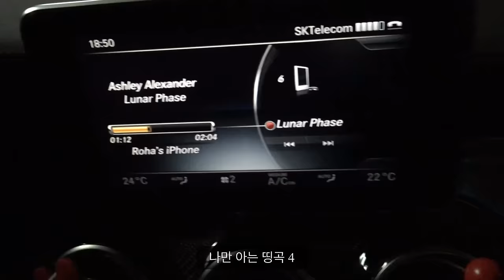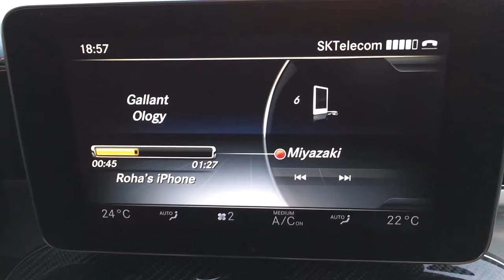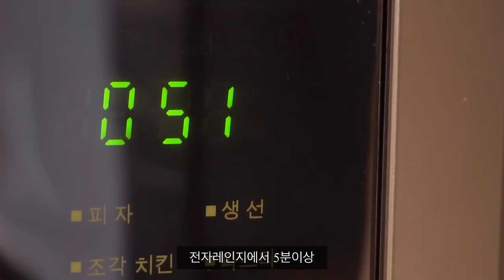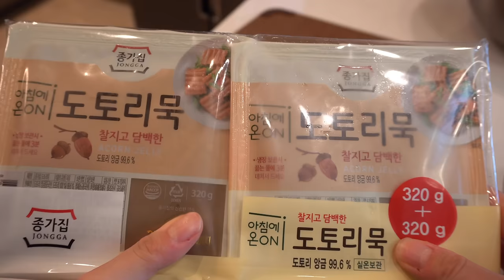[일상 브이로그] 다이어트 요리 (도토리묵 무침, 간장 연어장, 고구마빵, 연어스테이크, 닭가슴살 고구마 볶음) / 집안일, 피아노, 운동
*180ml 종이컵, 일반 밥 숟가락으로 계량합니다

[영상 속 정보]

그릇, 유리잔:
"로하 그릇" or "로하 발리 쇼핑리스트"
영상을 검색해 주세요:)
향수: 산타마리아 노벨라 프리지아
워킹패드: 샤오미 워킹패드 1세대
빨간집게: 홈플러스
청소기: 다슨
원형 나무트레이: 광주요
나무트레이: 브로손
스텐 직사각 용기: 홈플러스
청소기: 다이슨
홈드레스: 세컨스킨
욕조 거치대: "욕조 거치대" 네이버 검색
도마: 에피큐리언
후라이팬: 해피콜, 테팔
칼: 코스트코(코어키친), 헹켈
고데기: 다이슨 에어랩
믹서기: 해피콜
원피스: H&M
가디건: 리안 뉴욕
구두: 텐디
시계: 엠포리오 알마니
반지: 티파니
피아노: 20년됨 (조율이 소용 없어서 안 함)
유리볼: 코스트코
프로젝터: LG (PH450U)
스피커: 마샬

따로 기재되어 있지 않은 제품들은
(가구, 주방용품 등등) 모두
정보가 없는 제품입니다:)

* 해당 영상은 잇츠뷰티 젤루빠진 곤약젤리 영상이 총 2~3분간 포함되어 있습니다

1. 직업이 무엇인가요

프리랜서입니다
(자세한 답변은 어렵습니다. 양해 부탁드릴게요🙏🏻)

2. 요리는 배우셨나요. 식재료 다듬는 건 어떻게 아셨나요?

요리는 따로 배운적이 없습니다😊
어려서 부터 요리하는 것을 좋아해서
혼자 만들어 보거나 부모님께 배우기도 했었고
생소한 요리는 블로그 레시피 +
요리책 아무거나 참고하고 있습니다.
식재료 다듬는 법은 한국인의 밥상, 비타민 등등의
요리 프로그램을 즐겨보다 보니 도움이 많이 되었습니다🙏🏻

3. 손톱에 흰색 점

유년기때부터 있었으며
2년째 아연, 각종 영양제 챙겨먹고 있으나
사라지지 않습니다 (어디 부딪히고 그런게 아니라
자랄때부터 점이 난 채로 자랍니다..흑흑T^T)

4. 남편과 나이차이

천생연분 나이차이입니다:)

5. Q&A, 룸투어 해주세요

'로하 실버버튼' 영상의 고정댓글 참고 부탁드립니다!

6. ‘ㅇㅇㅇ 영상 찍어주세요!’

유튜브 검색창에 ‘로하 ㅇㅇㅇ’ 를 먼저 검색해 보시면 더 편리하실 것 같아요 ❤️  Ex) ‘로하 튀김기름 재활용’, ‘로하 냉장고 청소’ , ‘로하 식재료 보관’ 등등

7. 집안일 분담

'로하 셀프커트' 영상의 고정댓글 참고 부탁드립니다:)

[영상 검색 키워드]
-독자님들의 재검색을 위함

간장 연어장, 연어장, 아보카도 연어 사케동, 연어 사케동, 아보카도 연어, 곤약젤리, 연어 스테이크, 타르타르 소스, 데리야끼 연어 구이, 고구마빵, 케일주스, 도토리묵 무침, 스누피 쿠키, 간장 고구마 조림, 닭다리살 조림, 닭다리살 고구마 조림, 닭가슴살 고구마 조림, 다이어트 식단

*BGM

1.  그렇게 어른이 되고